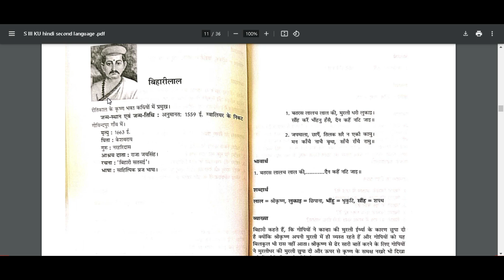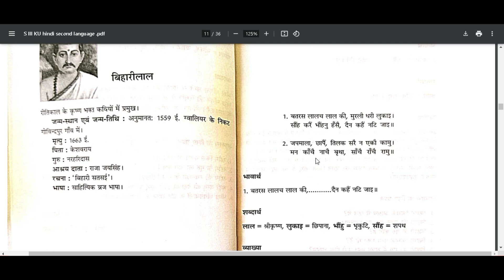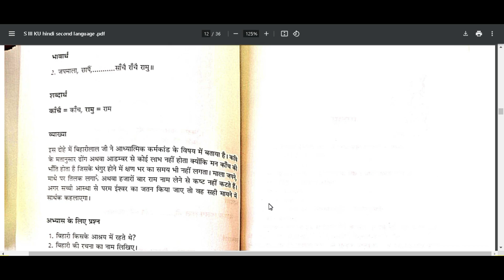Kerala University BA/BSc 3rd Semester Hindi Biharilaal ke Dohe Explained in Malayalam|Biharilaaldoha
keralauniversity keralauniversity3rdsemhindi bahindiku kuhindibsc3rdsem calicutuniversitybschindi3rdsemester bschindi3rdsembcom bcom3rdndsemhindi bba hindi kabirdaskedohepoem dohesummary kabirdohasummary dohainmalayalam hindiinmalayalam hindiinmalayalam biharilaaldoha dohabiharilal learnwithash dreamgirlsapnahindi biharidoha biharilaal biharilal biharilaaldoha kavyanikush kerala university 3rd semester BA hindi kavya nakush Second language text- dhohe